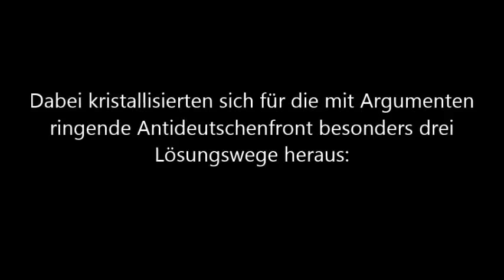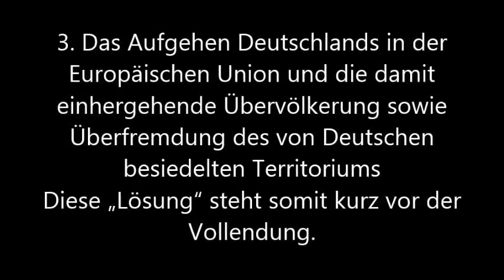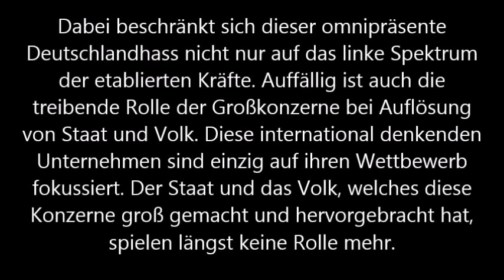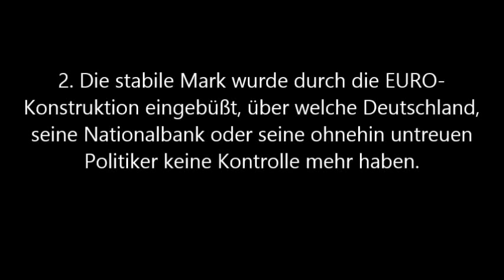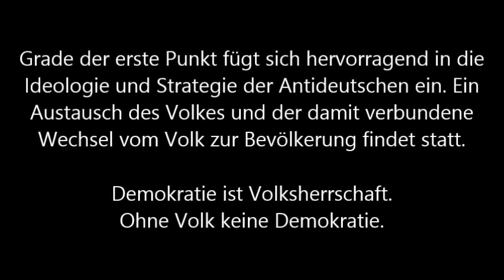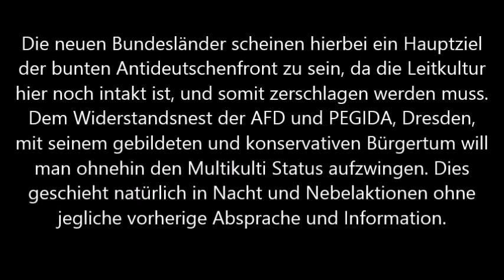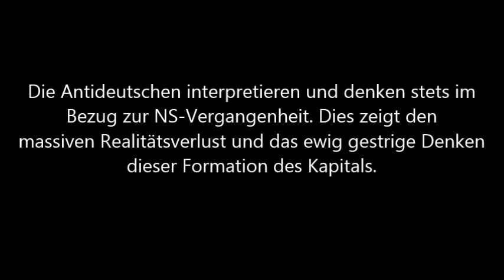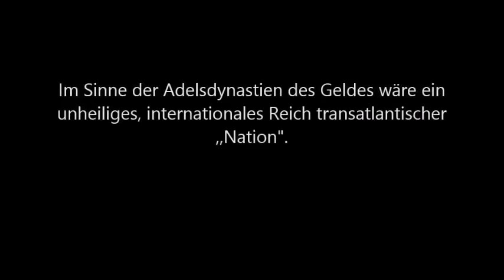Deutschlandhasser - Feinde im eigenen Land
Die Deutschlandhasser sind nicht nur eine kleine Schar von linksextremen Störenfrieden, der Deutschlandhass ist samt seiner Ideologie längst in die Eliten der BRD vorgedrungen. Durch diese Ideologie wird seit Jahrzehnten eine Deutschlandfeindliche, Menschenverachtende und sich gegen das eigene Volk wendende Politik gemacht. Wir wehren uns gegen den Deutschlandhass!